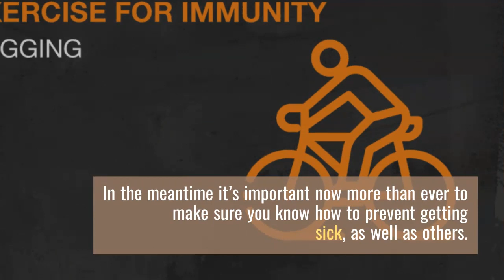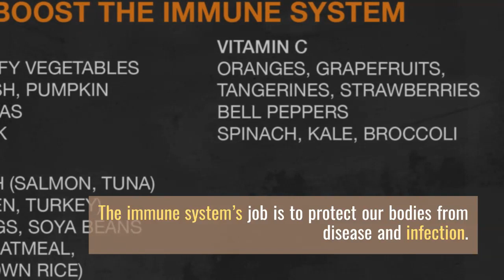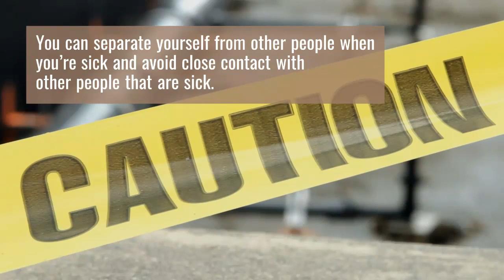How to boost immune system - how to prevent getting sick - immune system booster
According to the Centers for Disease Control and Prevention (CDC), the best way to protect yourself from illness is to take advantage of available vaccines such as the flu vaccine, as well as other antiviral treatment and prevention methods. However, the CDC recommends the following habits to avoid spreading germs and prevent sickness